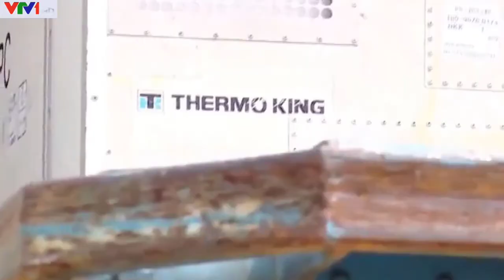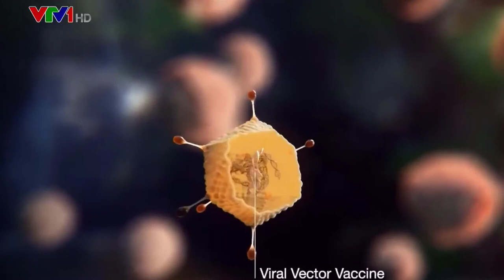Lô vắc xin covid-19 đầu tiên về việt nam, video phun khử trùng vắc xin covid-19 bằng bình điện takyo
Đúng 11h trưa nay 24-2, lô vắc xin ngừa COVID-19 đầu tiên đã về tới Việt Nam qua cảng hàng không quốc tế Tân Sơn Nhất (TP.HCM).
Lô vắc xin có 117.600 liều đầu tiên theo hợp đồng đặt mua 30 triệu liều Astrazeneca đã ký với Bộ Y tế và Hệ thống tiêm chủng VNVC. Như vậy, ngoài 4 đơn vị trong nước đang "chạy đua" sản xuất vắc xin, Việt Nam chính thức có vắc xin nhập khẩu sau nhiều tháng nỗ lực đàm phán.

Công ty Dịch vụ mặt đất sân bay Việt Nam (VIAGS) vận chuyển lô hàng xuống máy bay. Trong quá trình chuyển xuống, lô hàng được áp tải rất nghiêm ngặt bằng camera hành trình giám sát tất cả các công đoạn. Sau đó sẽ vận chuyển qua kho hàng để bảo quản và chờ làm thủ tục xuất hàng.
Đại diện Chính phủ và Bộ Y tế, Thứ trưởng Trương Quốc Cường phát biểu: “Lô vắc xin đầu tiên về rất kịp thời cho công tác phòng, chống dịch của chúng ta hiện nay. Mặc dù Việt Nam đã nỗ lực kiểm soát tốt dịch bệnh, tuy nhiên để thực hiện được mục tiêu kép vừa chống dịch, vừa phát triển kinh tế thì nhất định cần thực hiện tiêm chủng vắc xin phòng COVID-19 cho người dân để tạo miễn dịch cộng đồng.

Chúng tôi ghi nhận sự nỗ lực, chủ động của Hệ thống tiêm chủng VNVC và Công ty AstraZeneca đã sớm tiến hành các thỏa thuận đặt mua vắc xin ngay từ giai đoạn rất sớm, khi còn trong quá trình nghiên cứu phát triển vắc xin, từ đó Việt Nam sớm có lô vắc xin này.

Bộ Y tế đang tiếp tục xúc tiến việc nhập các vắc xin phòng COVID-19 từ các nhà sản xuất khác theo đúng chỉ đạo của Chính phủ, đồng thời chuẩn bị sẵn sàng các điều kiện để triển khai tiêm vắc xin nhanh chóng và đúng theo thứ tự ưu tiên".
Video_lô_vaccine_Covid​-19_đầu_tiên_ở_Việt_Nam,
Vaccine_Covid​-19_về_Việt_Nam
vaccine_Covid​-19
COVID​-19,
Vaccine​ COVID-19,
Vaccine​ Phòng COVID-19,
Vaccine​ AstraZeneca,
video_vaccine_Covid​-19
videoCOVID​-19,